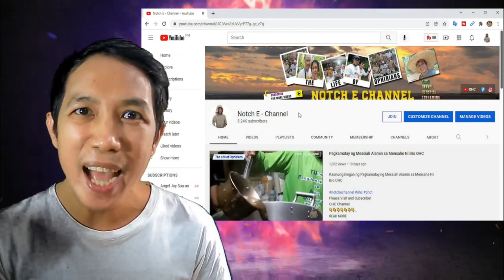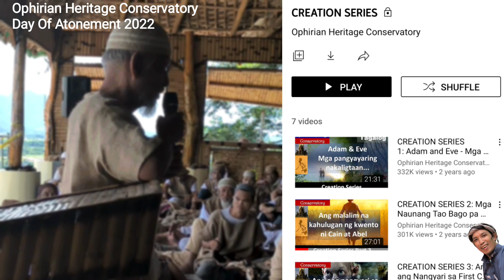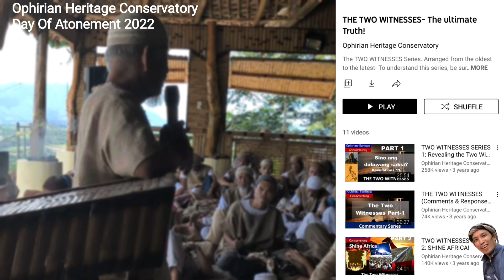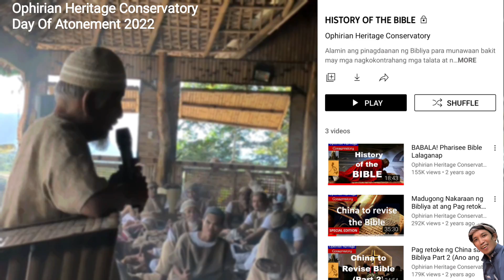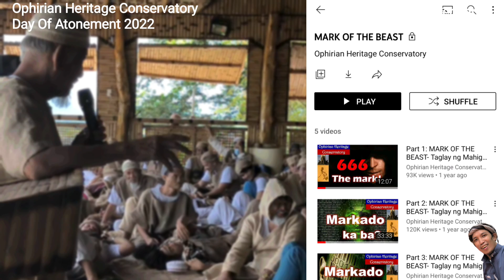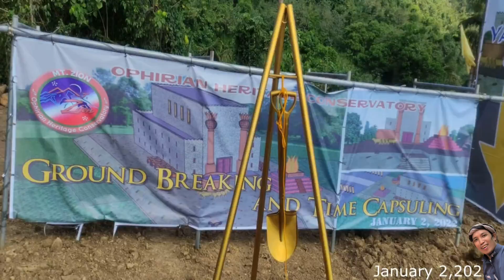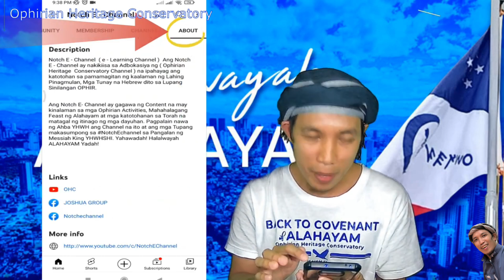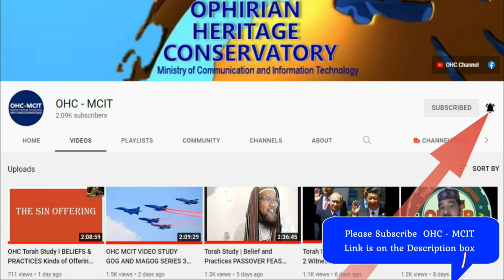Persecution Is Real! | 72 Yrs Old Nabuksan ang Diwa sa Katotohanan ng Ophirian Heritage Conservatory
Full Blast of Shofar | Feast Day of Shofar 2022

Mga Nais na Pumasok sa Covenant
Click this Link
''The Guide"

For Screening / Para Makapasok sa Kawan ng AHBA YHWH at  Messiah YHWHSHI

You can also connect me!